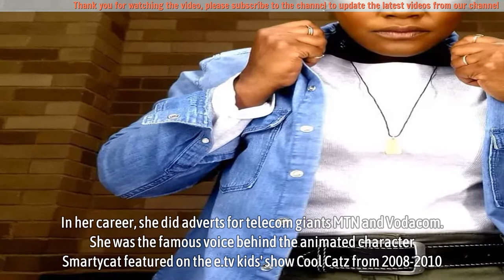Generations The Legacy actress Soso Rungqu is older than she looks; her son’s age shocks Mzansi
Generations The Legacy actress Zanele ‘Soso Rungqu’ is older than she looks; her son’s age shocks Mzansi

Soso Rungqu is a South African actress who plays the role of Detective Zanele Nyathi on Generations the Legacy. She rose to stardom on SABC 3 soap opera Isidingo, where she played opinionated welder Morongwa Kau. On Generations The Legacy, Soso Rungqu joined as a new detective who replaced Detective James (Khaya Mthembu) and quickly became Dali Malinga’s (Andile Nebulane) work, the partner.

She is dedicated to eradicating crime with sacrificial investigating skills but always finds herself advising her colleague about marital blues.

▬▬▬▬▬▬ஜ۩۞۩ஜ▬▬▬▬▬▬
🎥 MAY YOU WILL LIKE:

▬▬▬▬▬▬ஜ۩۞۩ஜ▬▬▬▬▬▬
🎥 MORE VIDEO BIOGRAPHY SOUTH AFRICA: